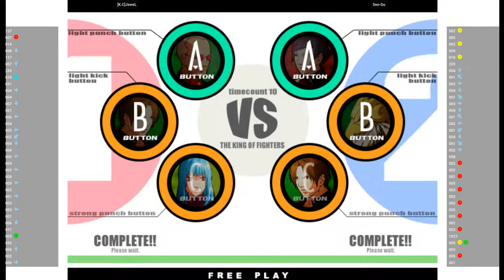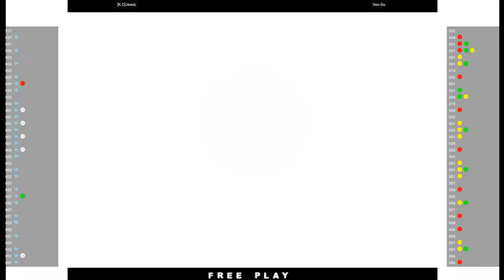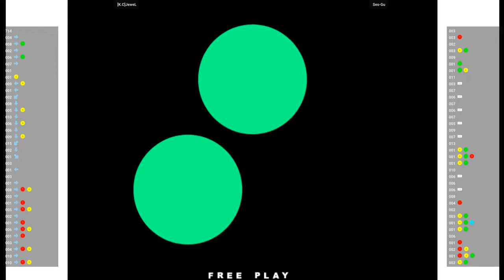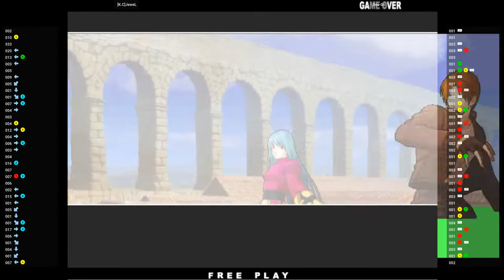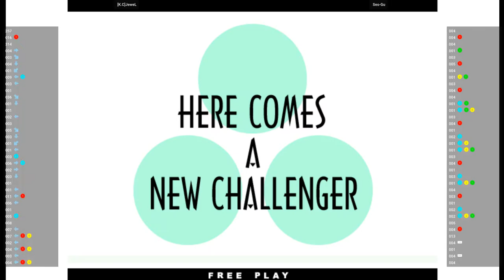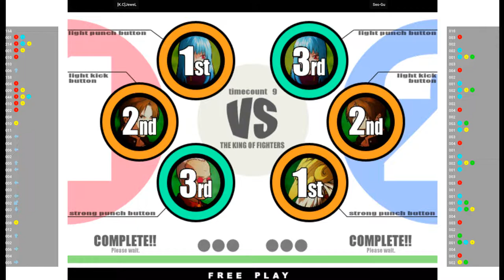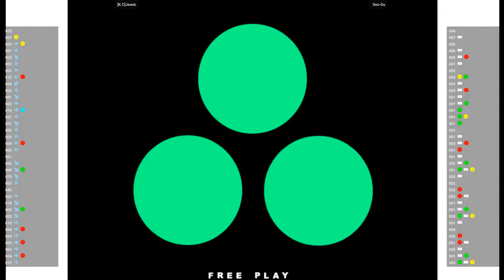KOF XI - [K.C]JeweL VS Seo-Gu